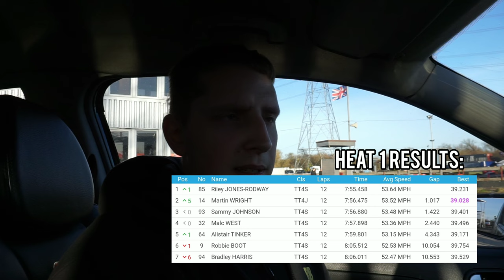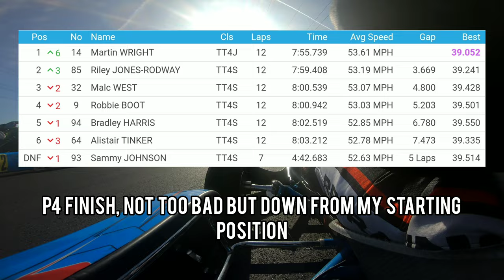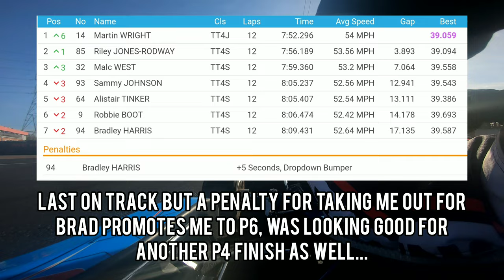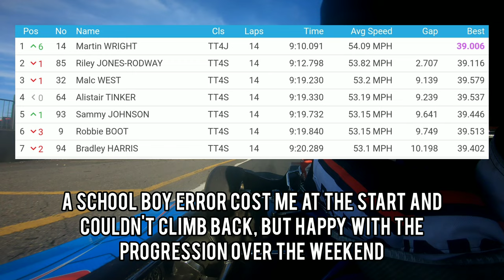Trying To Improve My Race Pace At Rye House! Tillotson T4 Series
Today we're at Rye House once again, but this time we're here to compete in round 1 of the Rye House IKR in the Tillotson T4 series!